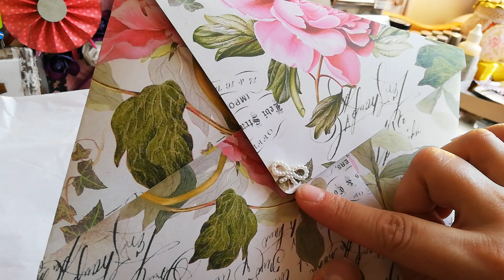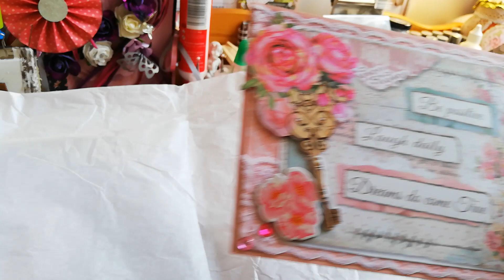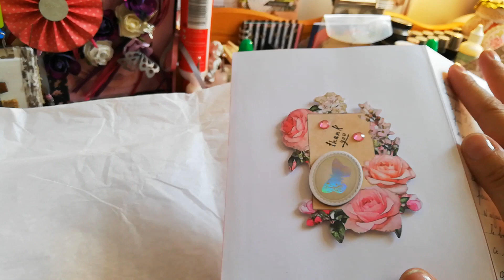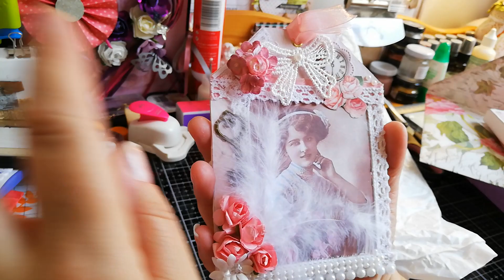bal concours suite du 06 août 2019